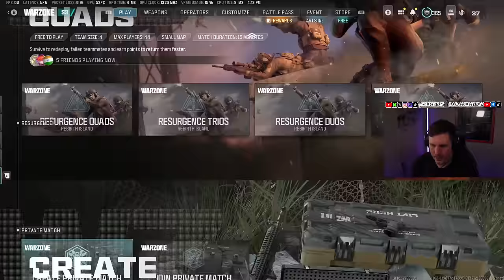(ASMR Gaming) Call Of Duty Warzone REBIRTH IS BACK! (Relaxing Controller Sounds)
ACTIVISION ID: CollectNPlay#4222021

Follow me on Kick for bonus ASMR Gaming content during the week!

This video is intended for sleep and relaxation!